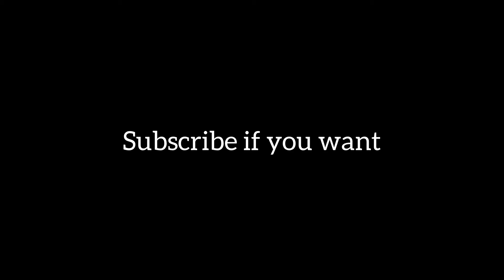ZeroBattlePassContest (Wishing Well) 😔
RIP Juice
Song Name: Wishing Well by Juice Wrld